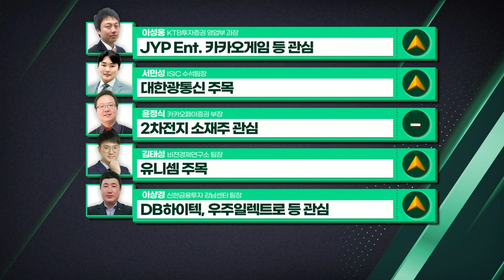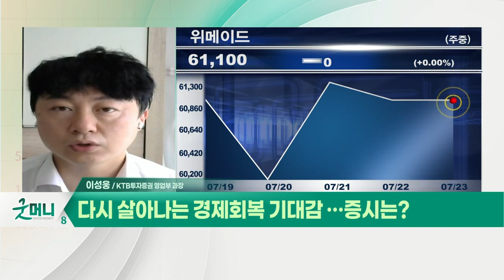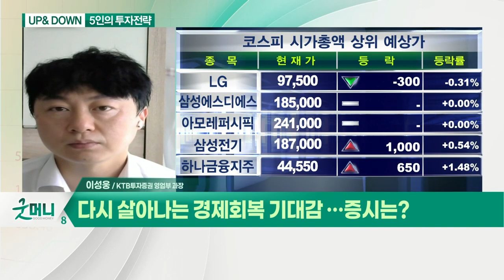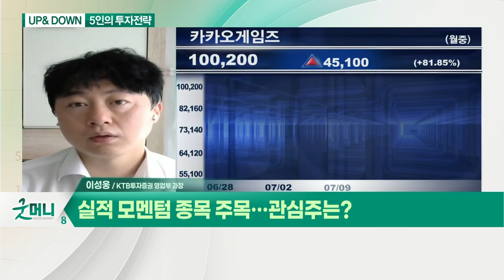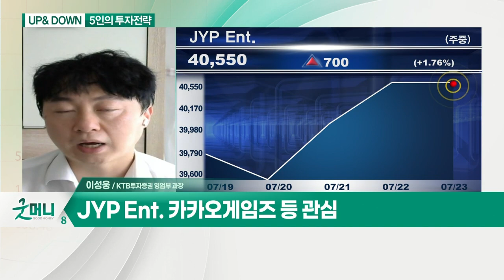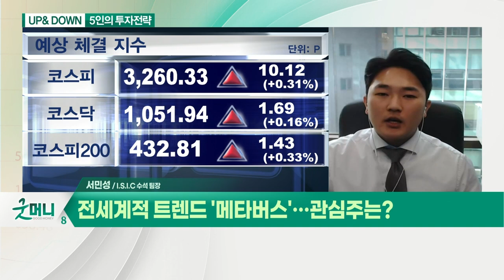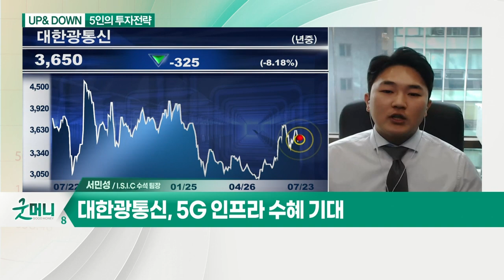다시 살아나는 경제 회복 기대감 / 실적 모멘텀 종목 주목 / 실적 모멘텀 종목 주목 / 전세계적 트렌드 '메타버스'_UP&DOWN 5인의 투자전략 (20210723)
Q. 다시 살아나는 경제 회복 기대감 … 증시는?
-  국내 수출 경기 긍정적 흐름 지속

Q. 실적 모멘텀 종목 주목… 관심주는?
- JYP Ent., 카카오게임 등 관심

Q. 코스피, 닷새 만에 반등… 투심 회복될까?

Q. 전세계적 트렌드 '메타버스'… 관심주는?
- 대한광통신, 5G 인프라 수혜 기대